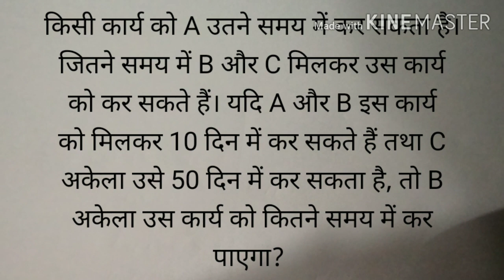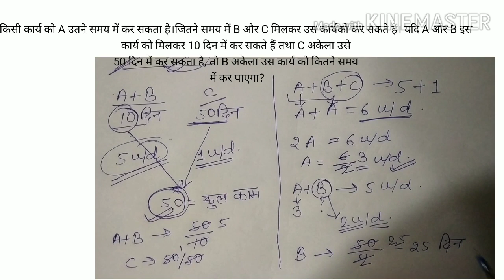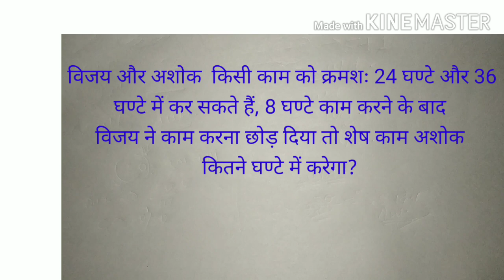L02 कार्य तथा समय by Vineet Sir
cse telegram @askcse